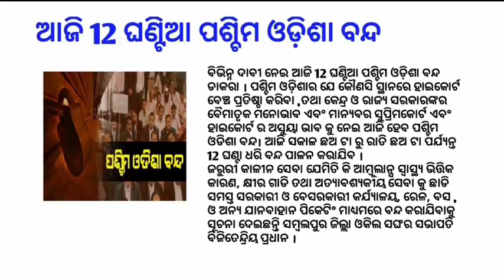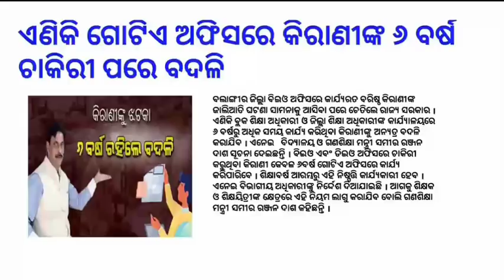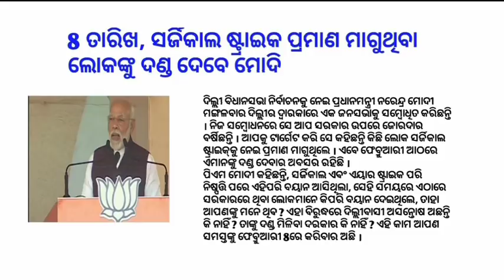High court bench in western Odisha | Odisha mass education minister Samir Das announces New rules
High court bench in western Odisha | Odisha mass education minister Samir Das announces New rules | Under 19 world cup win india |
odia vidyalaya
odia bidyalaya